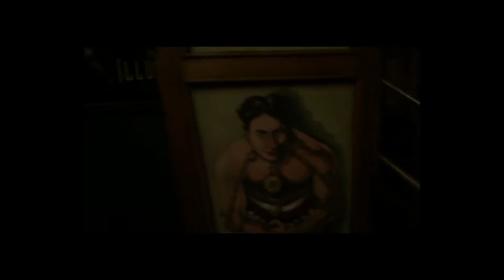House Of Magic By Franz Harary Restrooms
This is video of hallway, theater and restroom at the House of Magic by Franz Harary in Studio City in Macau. Nice place and very clean. The bathrooms have personal photos of Franz and his family. Elderly man's photo is Mr. Harary, Franz's father. It's nice to see his personal pictures here. It's like his home.